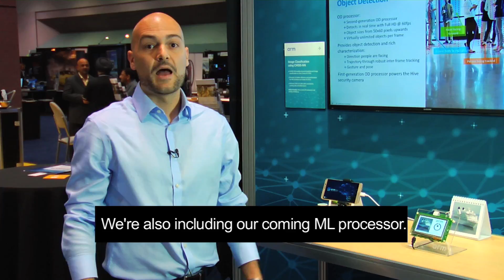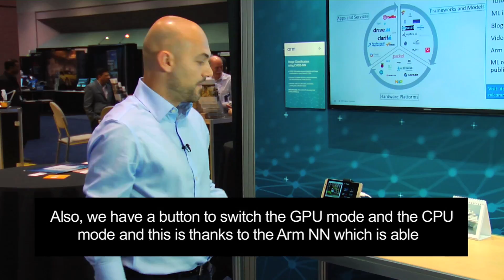Enable efficient, intelligent image classification applications with Arm NN and the Compute Library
Gian Marco Iodice, senior software engineer at Arm, uses a high-res image on a mobile device to demonstrate how these free, open-source software libraries support flexible, efficient image classification for intelligent vision applications across Arm IPs – including Arm Cortex-A CPUs and Arm Mali GPUs – giving the flexibility to switch between the CPU and GPU for easy and efficient object detection.